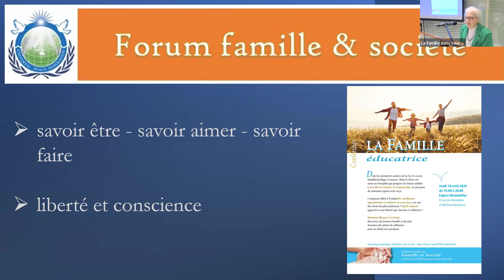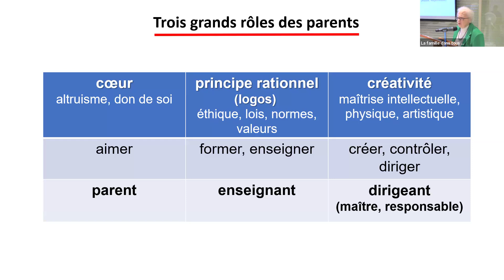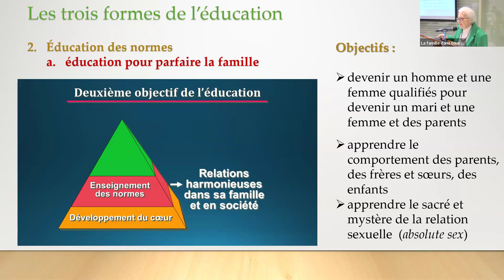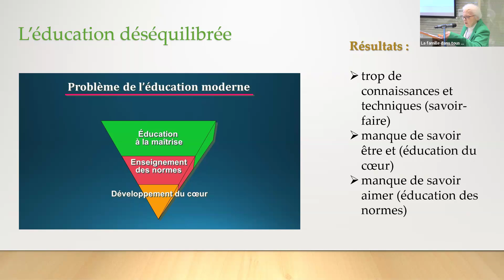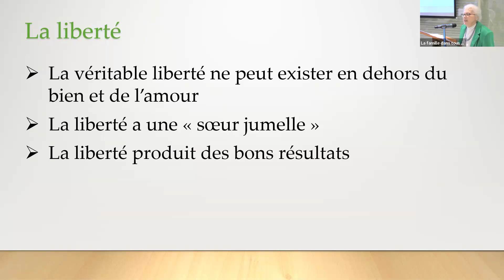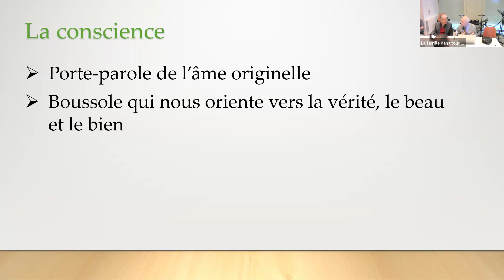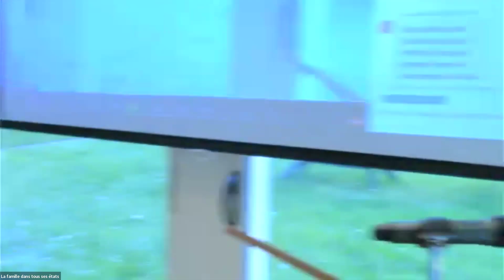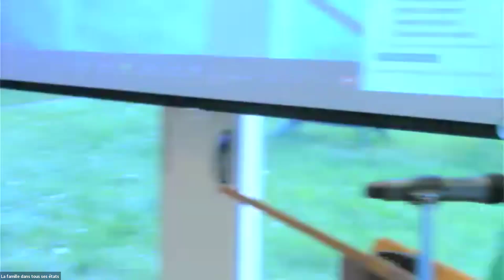"La famille éducatrice" - Forum Famille et Société (18 avril 2024)